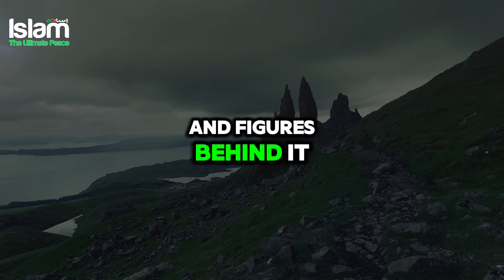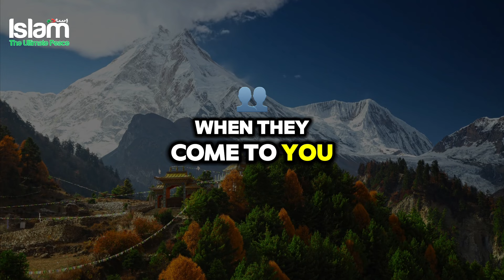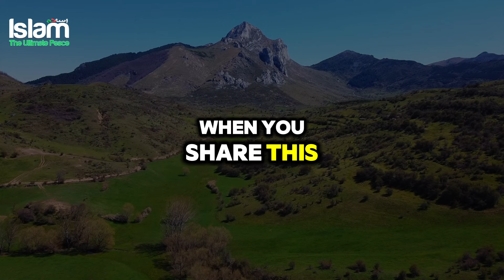IF QURAN TALKS ABOUT PEACE THEN WHY THE MUSLIMS ARE FIGHTING?